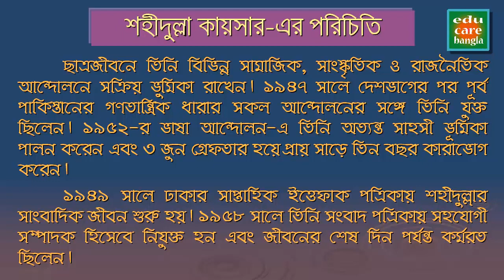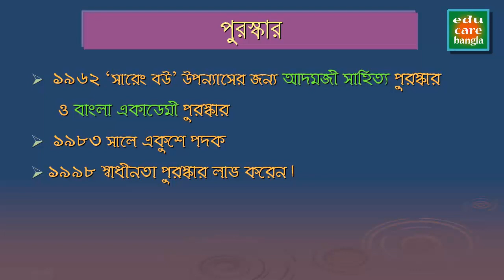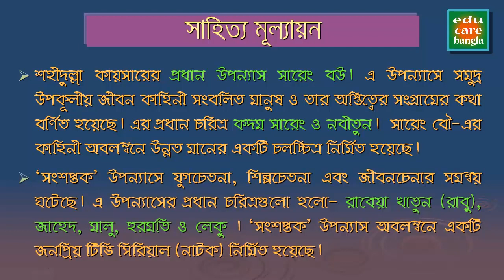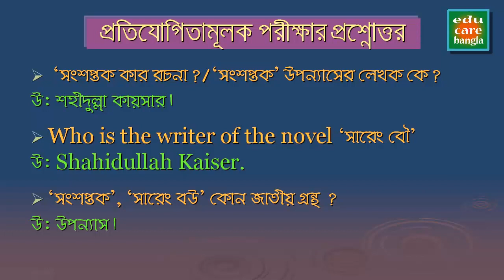শহীদুল্লা কায়সার এর পরিচিতি, সাহিত্যকর্ম ও প্রশ্নোত্তর Shahidullah Kaiser, Literary Works and Q&A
শহীদুল্লা কায়সার এর পরিচিতি, সাহিত্যকর্ম ও প্রতিযোগিতামূলক পরীক্ষার প্রশ্নোত্তর Introduction of Shahidullah Kaiser, Literary Works and Q&A of Competitive Exams

In this video I have try to describe about Bangla Poet Shahidulla KaiserTo make this videos I collect this information from different books and website. I try my best to collect correct information and  try to explain as easy as possible. If there any wrong information you see please know us in comment box, we will try to solve,